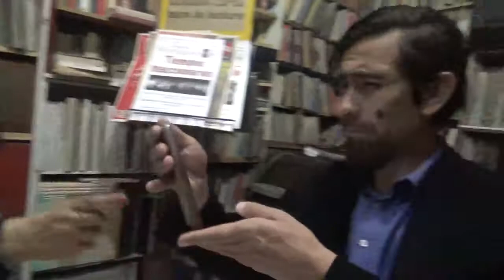Tertulia Mario Benedeti conduce Renato Salinas